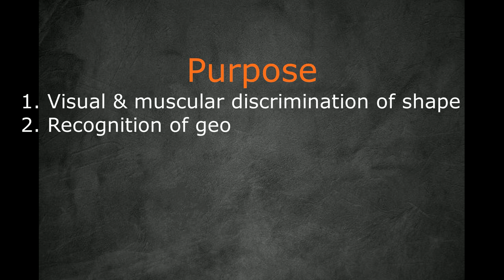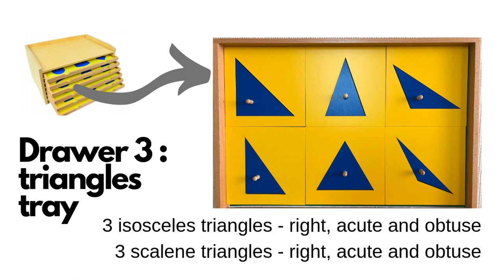[VMI] SENSORIAL -Geometric Cabinet / presentation tray - Discrimination of Shape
Vietnam Montessori Institute will upload videos in a series that show how to use Montessori materials for teachers and parents. Uses restricted for individuals only.

Music Copyright